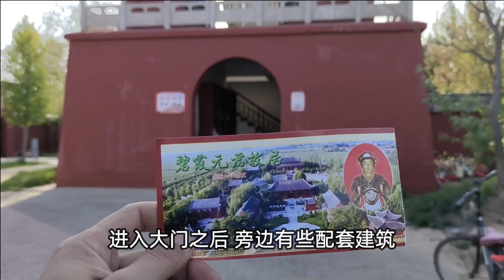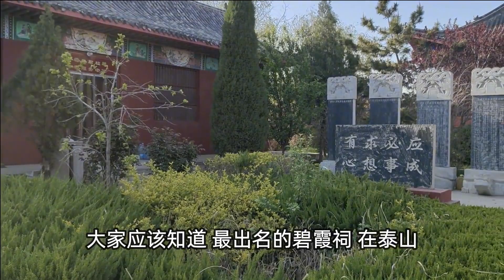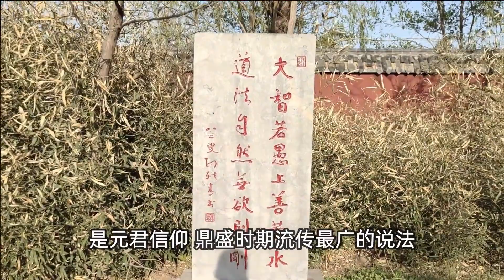泰山奶奶碧霞元君，到底是人是神？为何山东一农村有她的故居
探访山东乐陵碧霞元君故里，王母殿村，泰山奶奶到底是人是神？